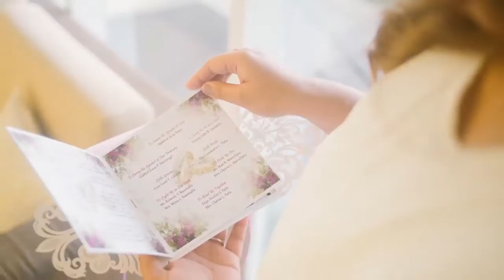Noe + Xai Wedding Same Day Photo Presentation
Done by Jay Razonable Photography